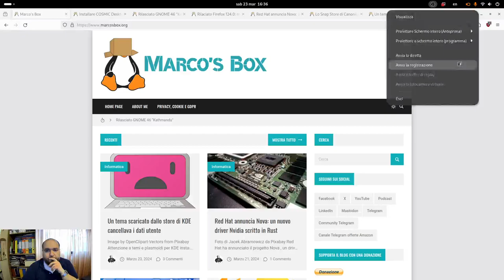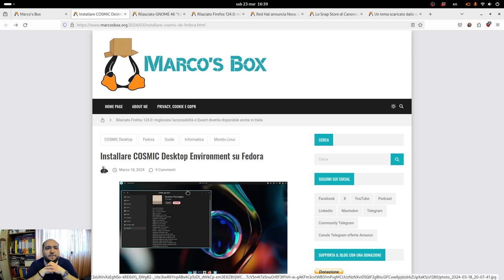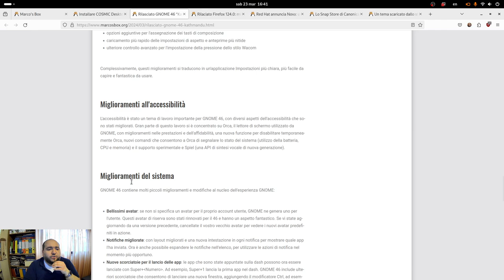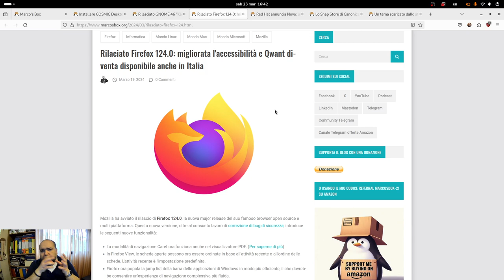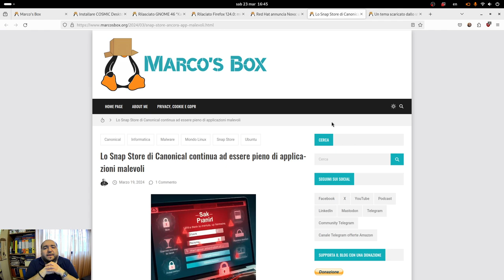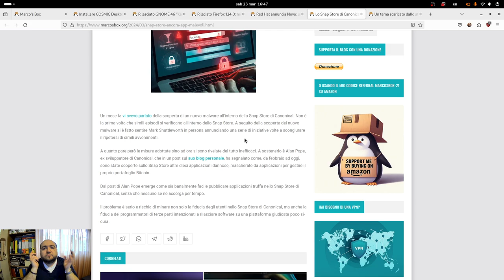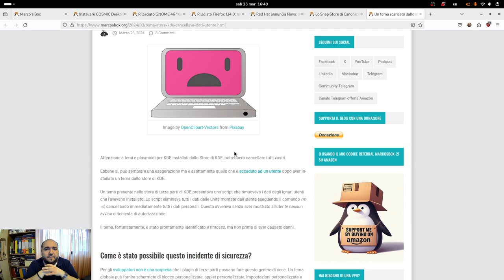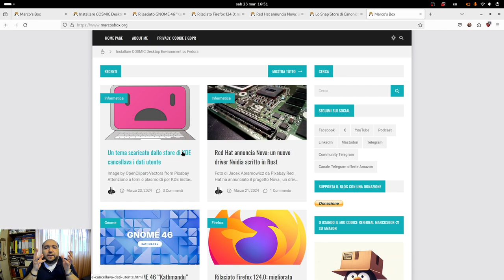Il podcast di Marco's Box - Puntata 174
Abbonati a NordVPN. Vai su per avere fino al 63% di sconto su NordVPN + 3 mesi gratis per un amico.

Gli argomenti trattati in questa puntata:

01:06 - Installare COSMIC Desktop Environment su Fedora
03:00 - Rilasciato GNOME 46 “Kathmandu”
05:51 - Rilasciato Firefox 124.0: migliorata l'accessibilità e Qwant diventa disponibile anche in Italia
07:06 - Red Hat annuncia Nova: un nuovo driver Nvidia scritto in Rust
08:30 - Lo Snap Store di Canonical continua ad essere pieno di applicazioni malevoli
11:34 - Un tema scaricato dallo store di KDE cancellava i dati utente